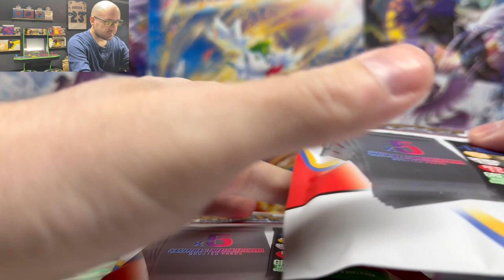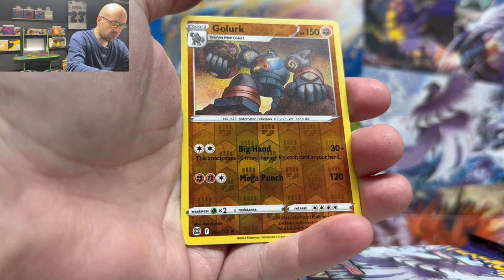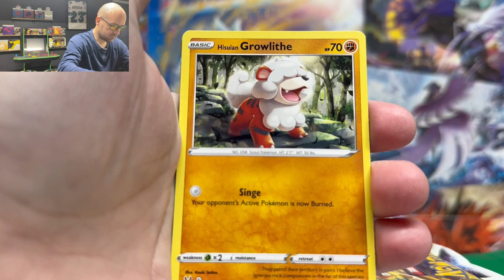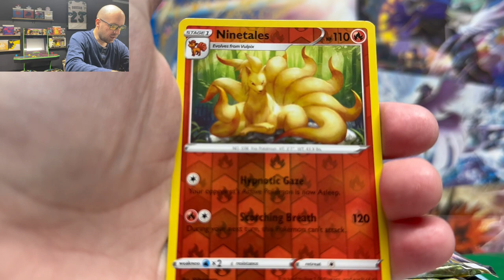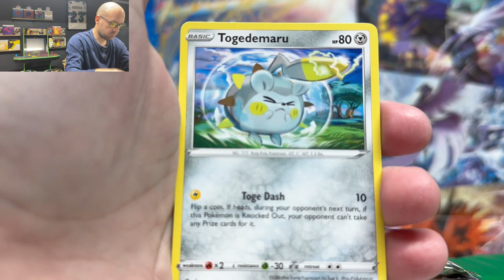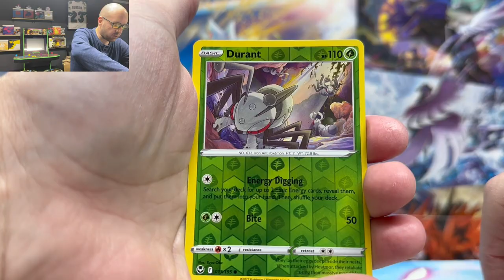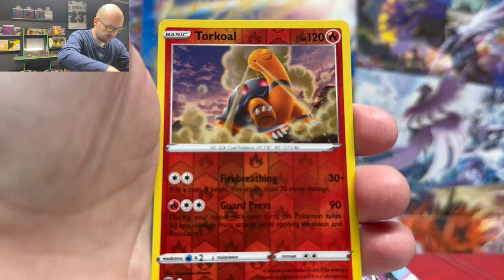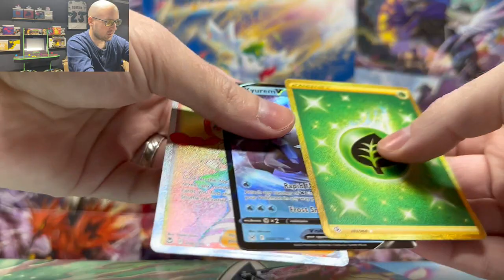Pokémon PokeRev Packs 3.0 Opening x5 - Was it worth it?????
Opening 5 PokeRev Packs 3.0 chasing after Silver and Gold!